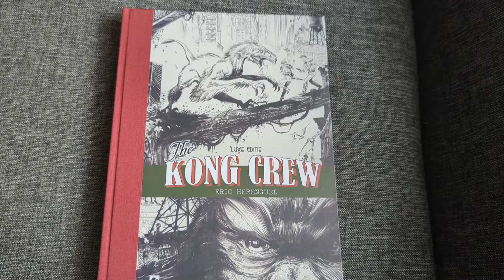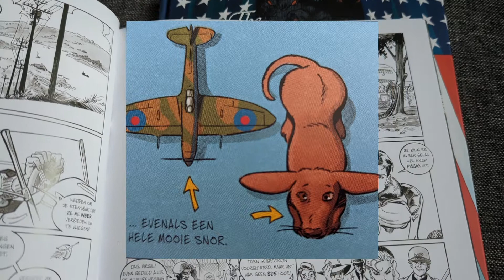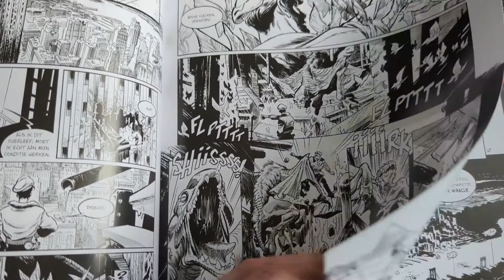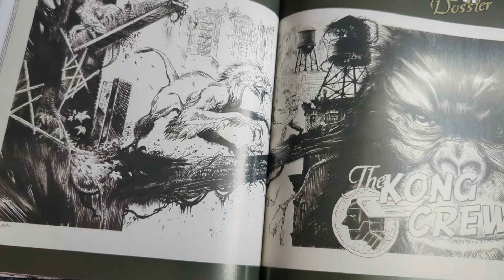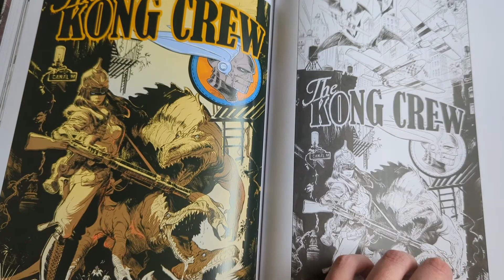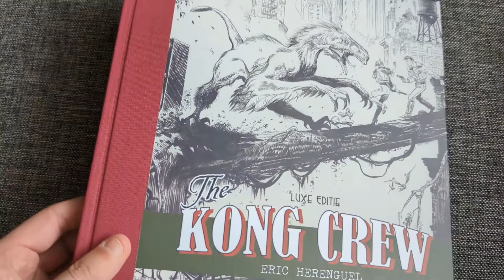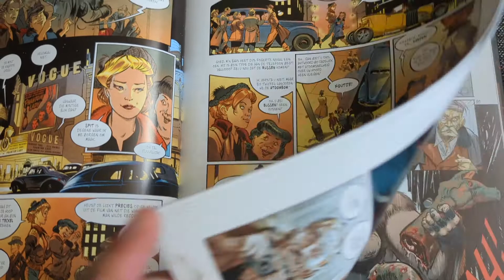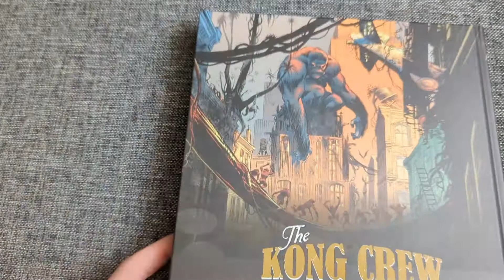The Kong Crew by Eric Herenguel uitgegeven door Dark Dragon books